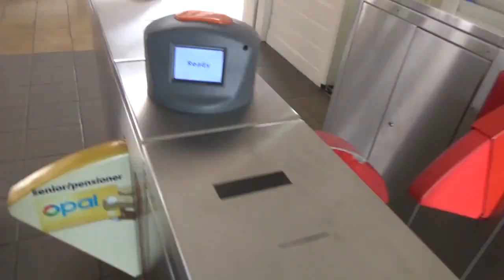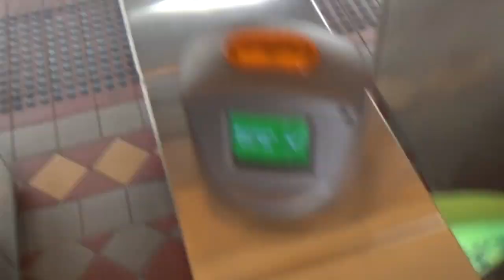Zombioj kaj Novaj Esperantistoj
En ĉi tiu videoblogo, mi renkontiĝas kun du Esperantistoj, kiuj flugis el Tasmanio kaj tiam iris al Zombia marŝado.

Miaj subtenantoj estas Alexander Tollefsen, Benson Smith, Brion Emde, Eric Z. Eisberg, Jim Nicewander, Jonny M, jzknuckles, Koltarm, Loknar, Ludisto, Lupe, Margarita Killpack, Robert Nielsen, Roberto Poort, sarah sc, Shayne Power, Slava Shklyaev, Tajĉjo Verdulo, Tommy Linsley